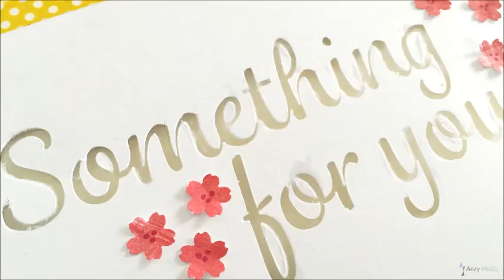Flipbook vintage KoOp mit Hand in Hand kreativ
Mein erstes Flipbook, freu. Hat sehr viel Spaß gemacht. Falls ihr der Gruppe beitreten möchtet und ab und zu mal bei einem Event mitmachen möchtet dann einfach auf den unten stehenden Link klicken und eine Anfrage stellen: